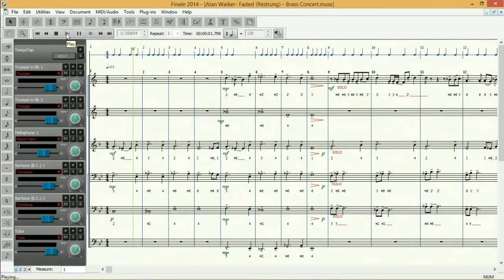Alan Walker - Faded (Restrung) - Cover - Marching Band Arrangement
Alan Walker - Faded (Restrung) - Cover - Marching Band Arrangement, brass ensemble: trumpet in Bb, mellophone, baritone, and tuba. Grade 5 for Marching Band Concert .The other sound from EDM!! Make on finale notation software 2014!!!